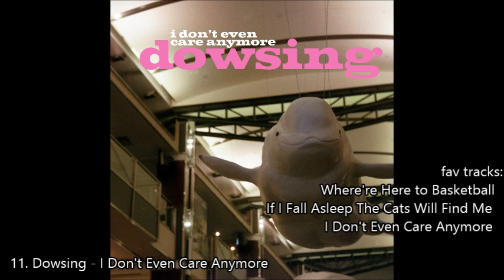favorite 40 albums of 2013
honorable mentions:
kanye west - yeezus
deerhunter - monomania
my bloody valentine - mbv
jumbling towers - jungle's going to be on my mind
the besnard lakes - until in acsess